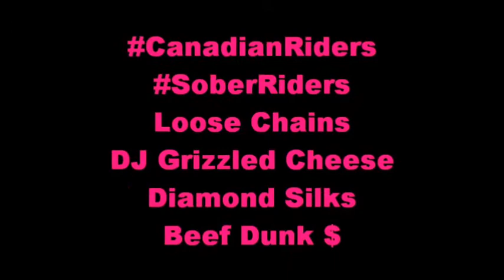Ramp Barn Sober Riders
Carter Ryce, Eric Pollmann, Josh Meadows. Simon Dilks